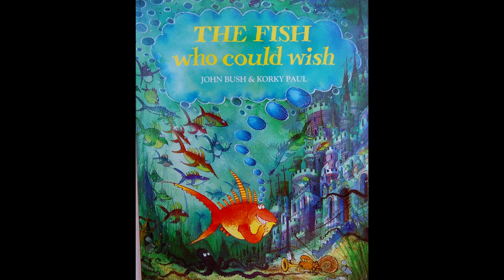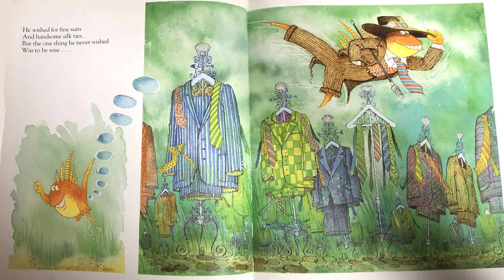The Fish Who Could Wish- Read Aloud books for kids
Mr M reads aloud The Fish Who Could Wish by John Bush.

Text and illustrations are not owned by me. If you liked the story, please support the author by purchasing a copy of the book. Its important to support the authors, illustrators and publishers of these amazing books by purchasing a copy for your family home library. Hold the book, feel and see it, turn the pages and read along it will make storytime so much more special, creating magical memories that will last forever.